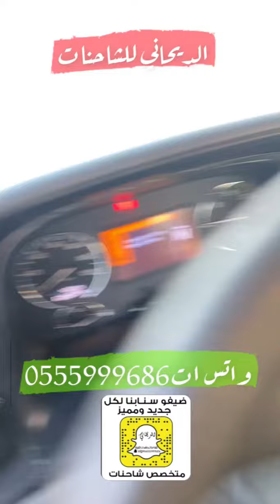عرضنا لكم اكتروس فور باي فور دبل 2010 الحجم 2044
ماشـــاءالـلـّه تــبــاركــ الــرحــــمــن،،😎
‏*صــــل على الحبيب ﴿ םבםב ﷺ ﴾*
🚨 🚛 .. للبيع .. 🚛